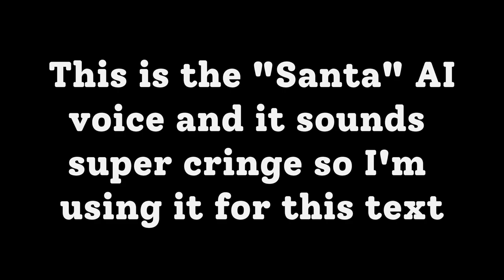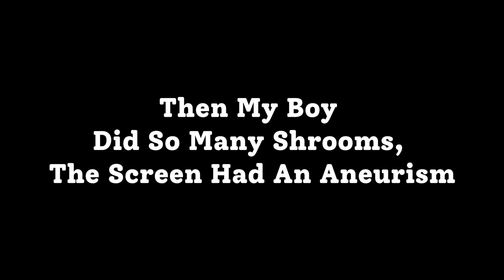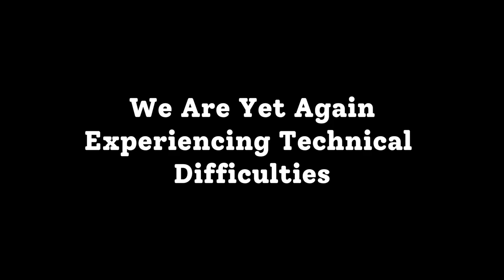I Do So Many Shrooms in Bee Swarm Even My Screen Gets High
I had some malfunctions with my screen on this episode y'all. I am so sorry about this. However, I do still think this episode is pretty great! Shrooms in bee swarm are just the BEST! So much loot! Hope you enjoy 😊
⬇️ Here's my favorite link ⬇️